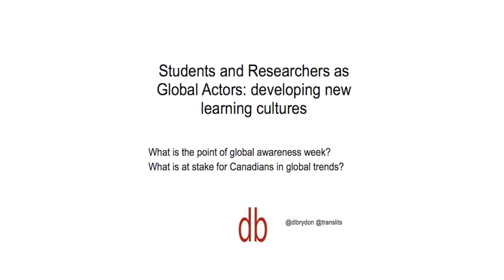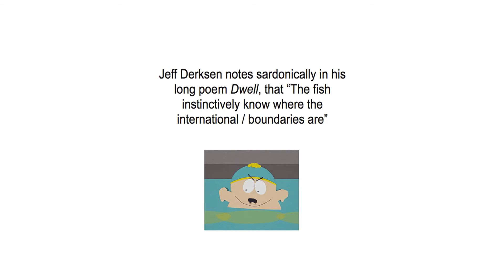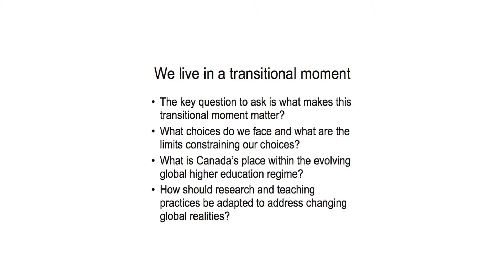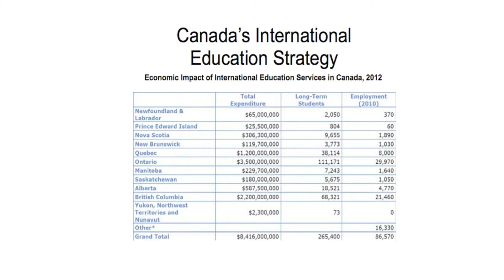CAFE @ Diana Brydon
Students and Researchers as Global Actors: Developing New Learning Cultures